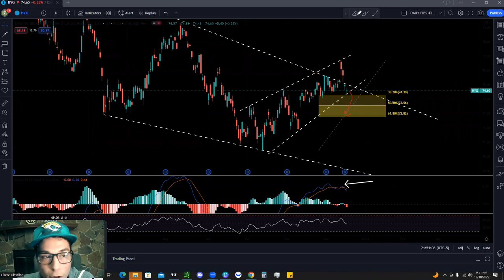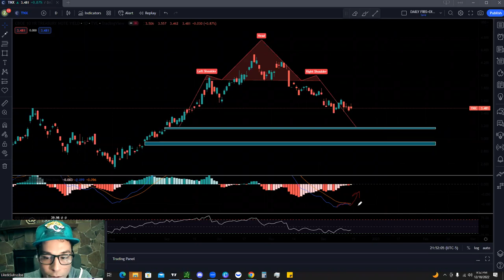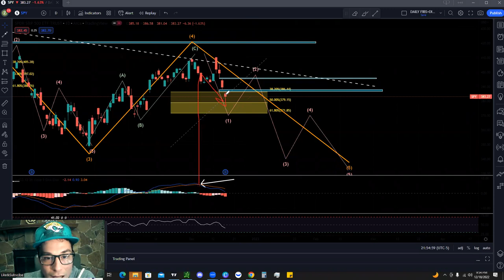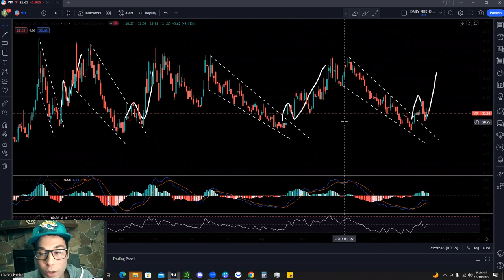🚨 GAME OVER 🚨 - (TLT) 20 YR BOND ETF Analysis